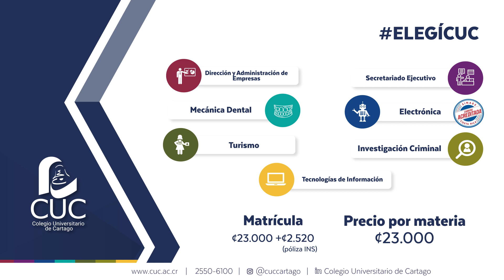Estudiá Tecnologías de Información en el CUC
El CUC es educación superior estatal parauniversitaria.